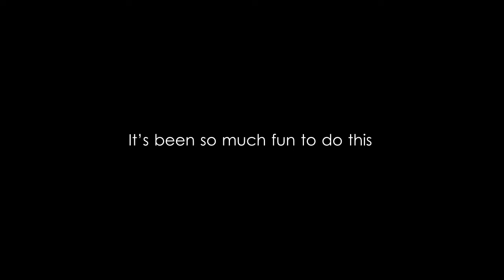UniSL Christmas Calendar DAY 24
Welcome to the last day of the University Star League Christmas Calendar! Also featuring our awesome prequel "The Making of the University Star League Christmas Calendar"!

Game: GöranPersson (t) vs Yahweh (p)
Casted by: DreamDucK & SoupDucK